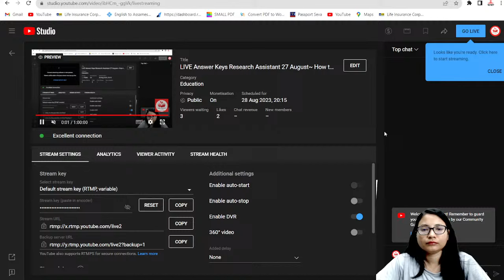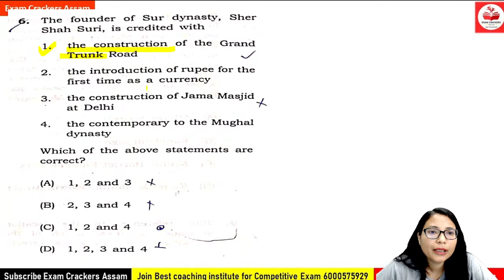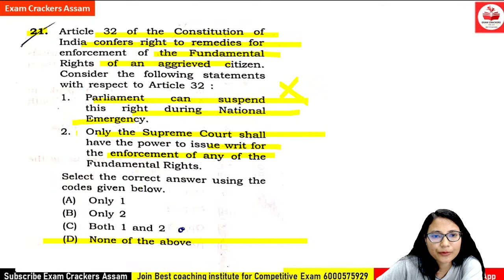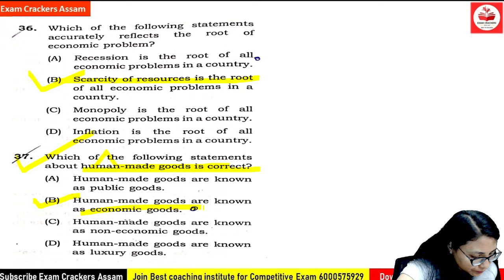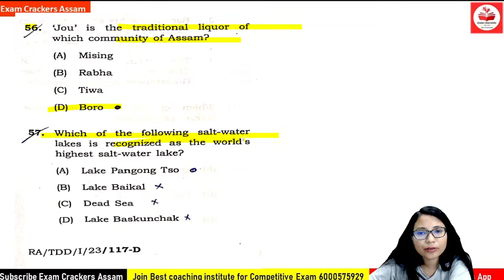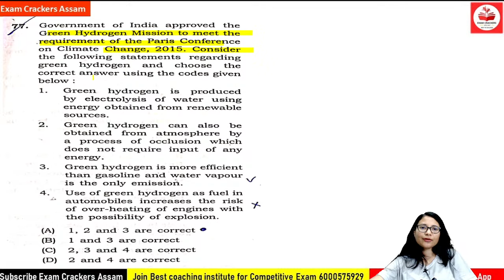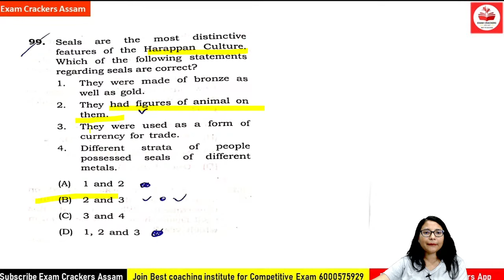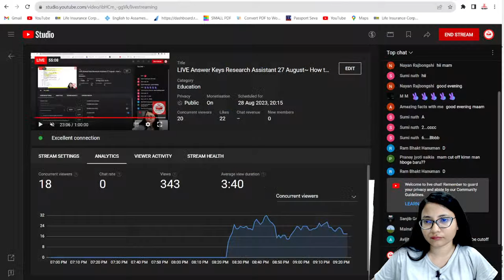LIVE Answer Keys Research Assistant 27 August~ How to challenge the APSC RA answer keys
Target 22000 vacancy special Batch course

Exam preparation Group for Assam Competitive Exam